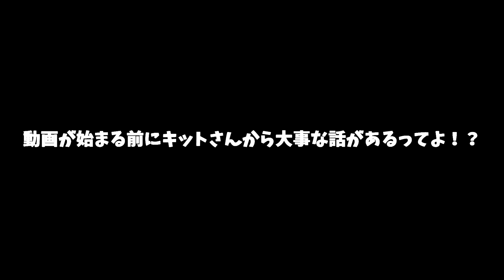Vol.3 実況『ETS2』おっさん爆走珍道中！？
ども、キットです。
プレイヤーは大型トラックの運転手となり、
欧州12ヶ国（イギリス・フランス・イタリア・ドイツ・スイス・オランダ・ベルギー・ルクセンブルク・オーストリア・イタリア・チェコ・ポーランド）
を舞台に、様々な貨物を運び報酬や経験値を得ていく。プレイヤーが運転するトラックは欧州の有名メーカー及びブランドが全て実名で登場している。

報酬を使うことで新しい車両を購入できる他、トラックのカスタマイズ、本社・支社となるガレージの改装や、他都市にあるガレージの購入が行うことが可能。
さらに従業員を雇って運送業務をさせるなど、運転のみならず運送会社の経営をすることも出来る。また、仕事を終える毎に評価に応じて経験値を獲得し、ドライバーとしてのレベルを上げられる。
レベルアップをすることでより高額で難しい仕事が受注できるようになる他、トラックの新たなカスタムパーツや仕様が解禁になっていく。

数あるガチモノシミュレーターの中では、群を抜いたゲーム性の高さを持ち、MODもかなり多い
（TSM・Promodsシリーズに代表されるマップMODから、車種の追加、果てはトラックのスキン変更まで多岐にわたる）。

参考文鎮「ニコニコ大百科より」

過去の記録は再生リストから

サラリーマンで平リーマン、そして2児の父親をやっております。

● Euro Truck Simulator 2
● SCS Software
● steam版　2,480円